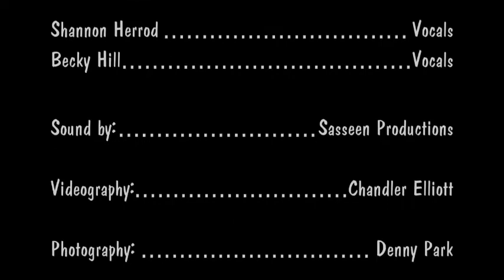Pauls Valley Opry - May 2022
Shannon Herrod's cover of "Blue Moon of Kentucky"